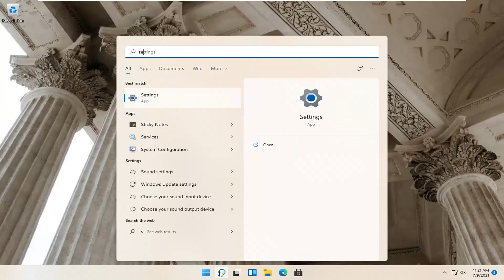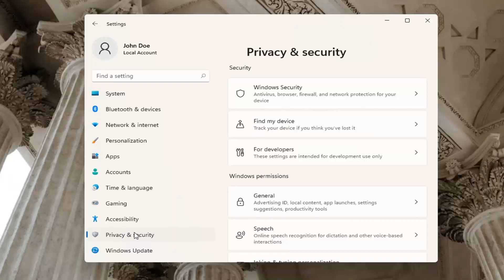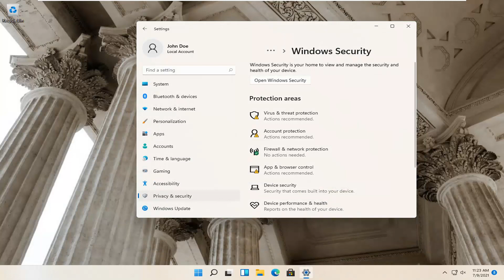SOLVED: Windows Firewall Error 0x80070422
Windows Firewall is a great way to protect your PC from malicious applications and users. Unfortunately, certain errors can sometimes appear with Windows Firewall, and speaking of errors, these are some of the common errors that users reported:

Errors are pretty common in operating systems whether it is Windows or OSX. These errors initiate some troubles for the users. Some of these errors have easy fixes while others need a lot of effort.

Some users have reported an issue related to the Firewall inside Windows. According to them, they get an error 0x80070422 along with a message i.e. Windows Firewall can’t change some of your settings. This error appears whenever a user tries to turn-on the Windows’s own Firewall using recommended settings. Some users have reported this error with 3rd party security Firewalls too that is pretty troublesome.

Firewall is an essential component required to surf the internet safely. Firewall protects harmful malwares and spywares from influencing the components of operating systems. So, it needs to be turned on for a full time protection.